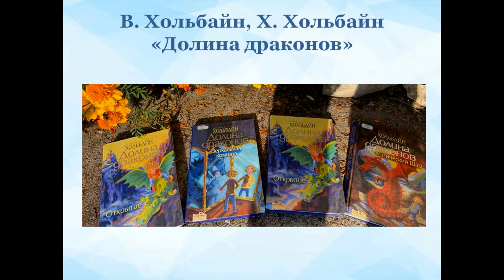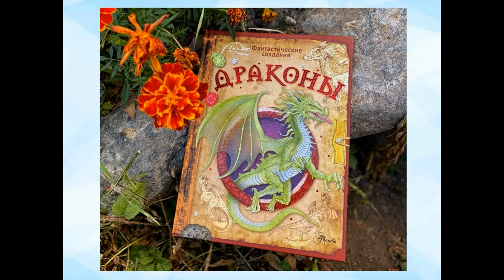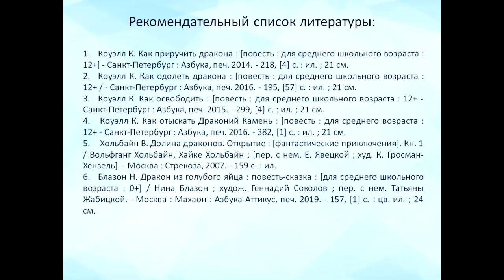Бумажный дракон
Драконы — это вымышленные существа, которые обычно изображаются как большие рептилии с крыльями, способные летать и дышать огнем. Слово «дракон» происходит от греческого «drakon», что означает «змея» или «морская рыба». В мифах и легендах драконы могут быть как мудрыми и могущественными существами, так и опасными хищниками. В литературе они часто выступают в роли антагонистов или защитников, а их способности варьируются от умения превращаться в людей до контроля над стихиями.

Библиотекари Соломбальской библиотеки № 5 им. Б. В. Шергина представляют интересную подборку книг о драконах, а также предлагают создать бумажного дракона своими руками.